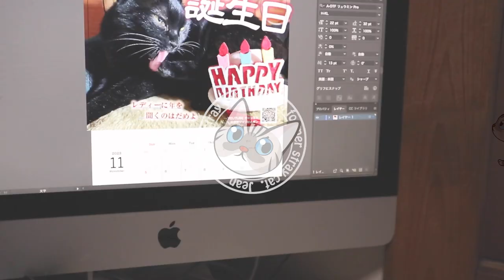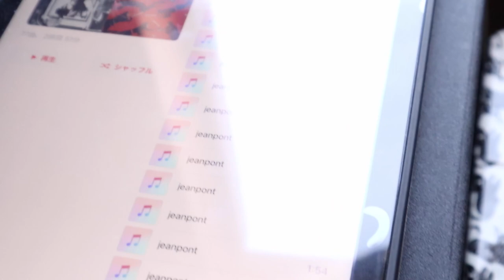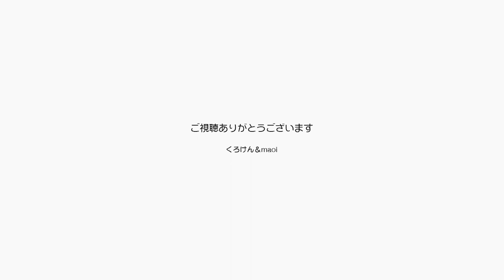猫用留守番音声グレードアップ：無料カレンダー【Jean & Pont 3062】2022/12/12 保護猫ジャンけんポン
ジャンくんの不安を緩和するための呼びかけ音声に歌を追加してみました。
パパの歌を聞くとよく寝るジャンポンですから、これはこれで効果をあげるような気がします。
ジャンポンカレンダーPDFを無料ダウンロードできるようにしました。
概要欄からクリックしてくださいね。